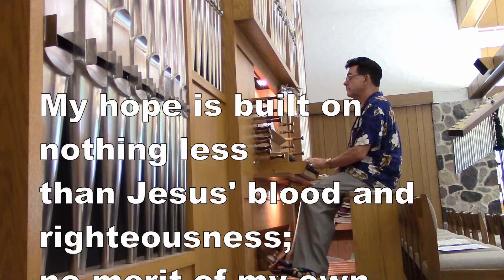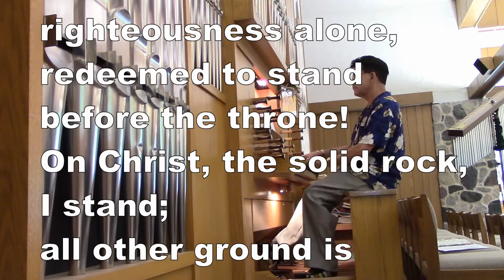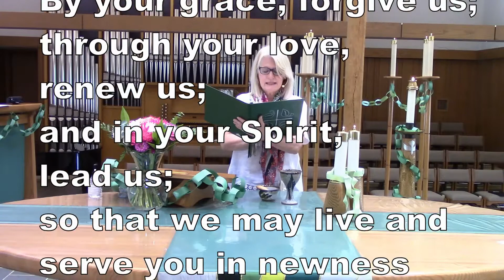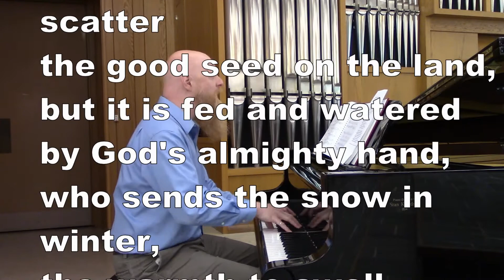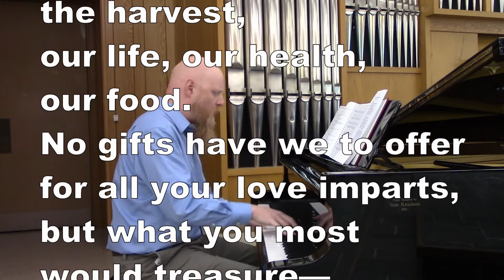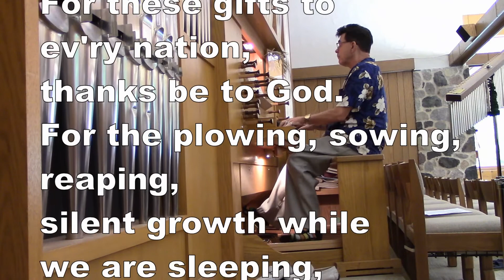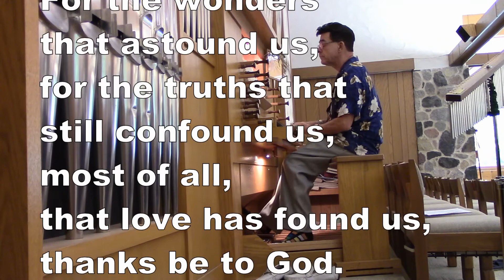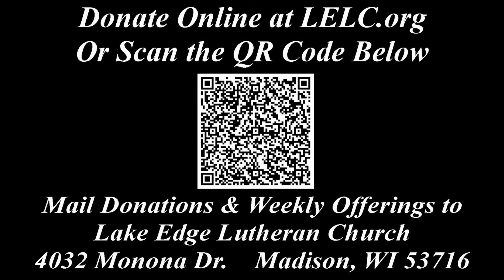Worship July 19, 2020 (Mono)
Welcome to Worship at Lake Edge Lutheran Church!

Worship today is led by Interim Pastor Martha Butzier.
and Jay Wolf, Organist
Video produced by Chris Anderson, Office & Communications Manager.